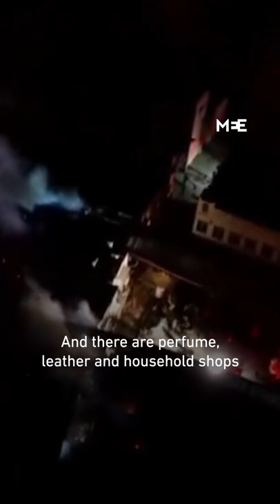Massive fire breaks out in Kuwait's al-Mubarakiya market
WATCH: At least 14 people were injured after a huge fire broke out in the shopping area of al-Mubarakiya in Kuwait. Authorities say that eight fire crews fought to put out the blaze which spread through almost 20 shops.

This incident comes less than a week after a major fire was reported at a terminal under construction in Kuwait International airport